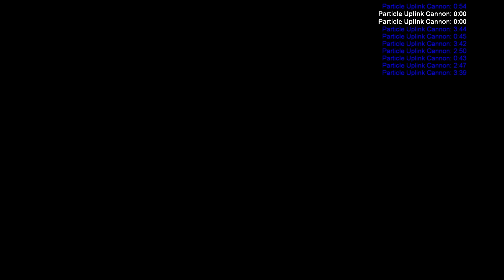Custom Acid Mission - Command & Conquer Generals Zero Hour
In this video, I played a custom mission against a strong general. It was not easy, the enemy often attacked and also had many defense structures.